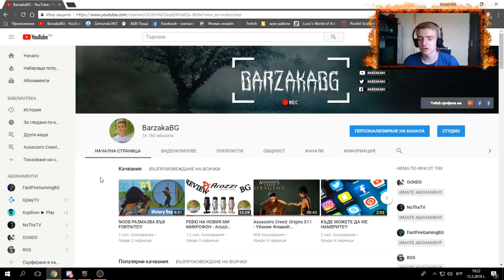ТОЙ СЕ ЗАВЪРНА!!! - СТАНАХ НА 17!!!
■ Харесайте клипа ♥
■ Коментирайте ♥
■ Абонирайте се ♥